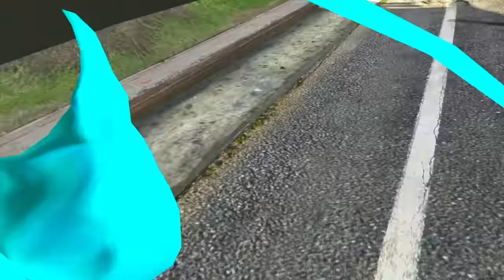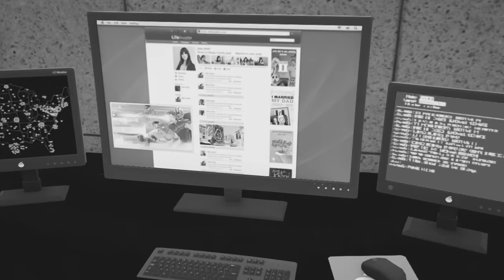GTA 5: BOB CHALLENGED ME TO BUILD A SECRET ROOM!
GTA 5 Mods BOB CHALLENGED ME TO BUILD A SECRET ROOM in GTA V with SHINCHAN, CHOP & BOB

In this video, our Frofessional Builder is going build a secret base in his million dollar mansion lol

a video made by Suhas (VeryNuclear)